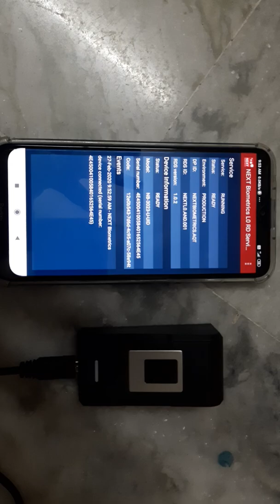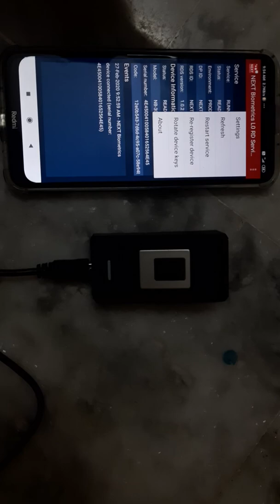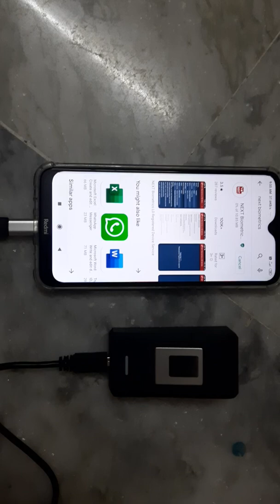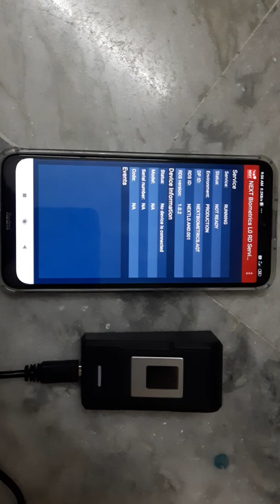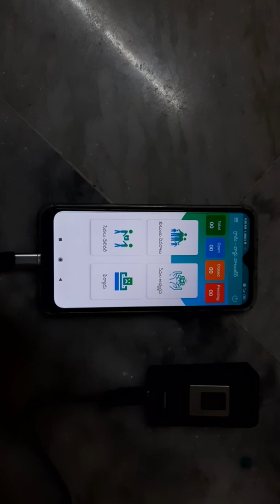How resolve Next Biometric device problem in live లైవ్‌లో నెక్స్ట్ బయోమెట్రిక్ పరికర సమస్యను ఎలా?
In this video I explained  UmHow to resolve next Biometric Serial number not found problem in live.

Next Biometric Updated version

Take a look at "NEXT Biometrics L0 Registered Device Service"

Website Link for RBIS

Household mapping New version 1.6